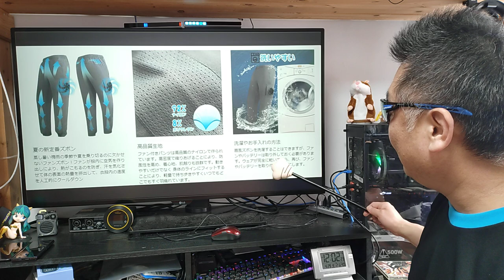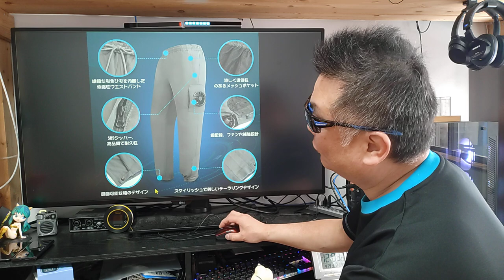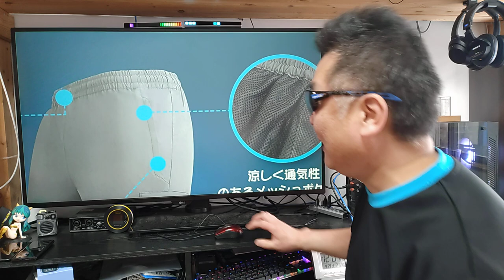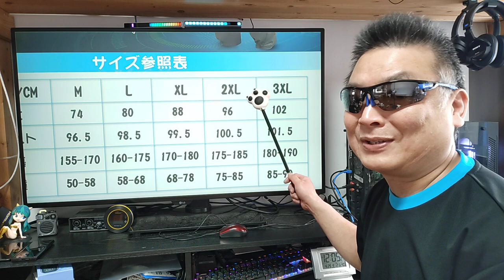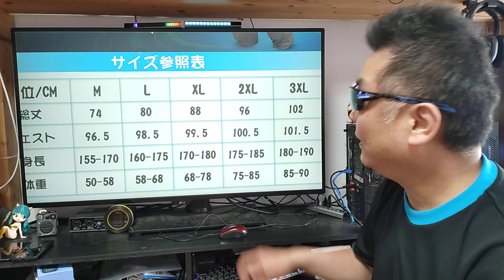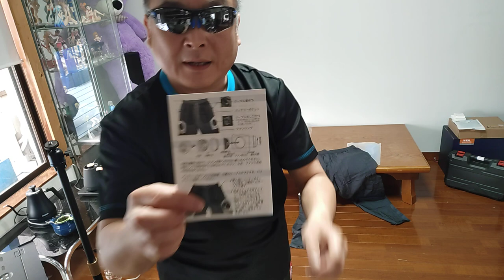BABUTENLO 冷風服 扇風パンツ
商品名称 : BABUTENLO 冷風服 扇風パンツ
アマゾン
販売店名 : XIXILAIUS
Rakuten Hand 5G 1円キャンペーン
Rakuten WiFi Pocket 1円キャンペーン

※ 2回線目以降でも対象、1回線につき1製品のみ適応されます。

Web　2023年4月14日（金）09:00～終了日時未定
店頭 2023年4月14日（金）開店～終了日時未定

※不明な点があればコメントで質問してね♪(^o^)ﾉ

■アマゾンお勧め一覧

アマゾン
有効期限 : 2023年6月30日まで
有効期限 : 2023年4月30日まで
※有効期間中は8%OFFの方がお得です！

商品名称 : WiMiUS P62
アマゾン
有効期限 : 2023年3月11日 ～ 4月30日迄

■一緒にどうぞ♪
Fire TV Stick 4K Max

※プロジェクターは再生リスト見てね！
■音響関連

商品名 : Nobsound P1 PRO 真空管プリアンプ

商品名 : Nobsound H7 デジタルパワーアンプ

※ アンプ全品300～500円キャッシュバック！
■ダイレクトドライブ

※海外通販はUPS配達サービスで数日後に到着します。

※レースゲーム関連は再生リスト見てね！

■お仕事依頼のメールアドレス

● 楽天モバイル キャンペーン一覧